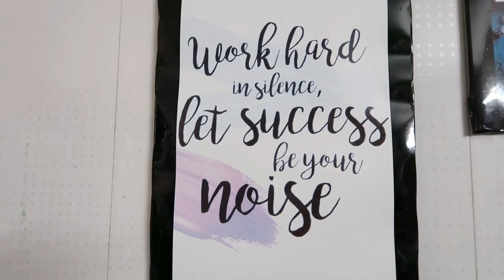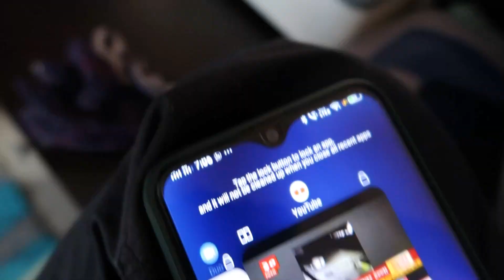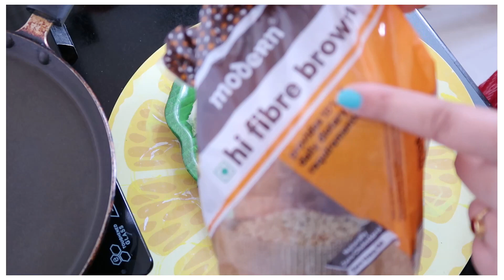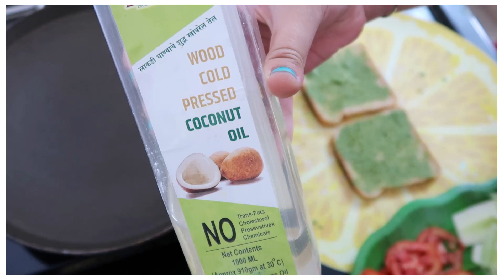पहाटे 6 ते 10 पर्यंत नॉनस्टॉप रुटीन || घरकाम 10 पर्यंत कसे संपवावे || DailyRoutine सकाळ चे काम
नमस्कार मैत्रिणींनो , आज मी तुमच्या सर्वांबरोबर माझं डेली morning रुटीन शेअर करते आहे .
मी ऑफिसचं काम करून घरकामाचे कसे नियोजन करते त्याविषयी या व्हिडिओमध्ये शेअर केला आहे.तेव्हा पूर्ण व्हिडिओ नक्की बघा आणि आवडलं तर तुमच्या फ्रेंड सोबत शेअर नक्की करा. मला पुन्हा भेटण्यासाठी कृपया सबस्क्राईब नक्की करा 👍

नमस्कार,
आशा आहे की आपल्याला हा व्हिडिओ आवडला असेल , आपल्याला हा व्हिडिओ आवडल्यास कृपया आपल्या मित्र,मैत्रिणी आणि कुटूंबासह शेअर करा.
कृपया आपल्या चॅनलला सबस्क्राईब करा ! . सगळ्यानी काळजी घ्या..
धन्यवाद.

सकाळचे घर काम कसे आवरावे
स्वयंपाक घर कसे साफ करावे
किचनची साफसफाई कशी करावी